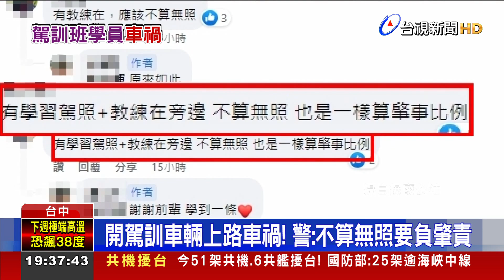開駕訓車輛上路車禍！ 警：不算無照但要負肇責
駕訓班學員進行道路練習發生車禍，到底算不算無照？台中有網友目擊一起車禍，開車的是20歲，領有學習駕照的郭姓學員，疑似右轉時沒注意，跟機車發生碰撞，警方表示，只要在駕訓班申請的道路上練習，車上有正式駕照的教練陪同，以及學員有學習駕照證，一旦發生車禍，不算是無照，但肇事責任，還是得負責！